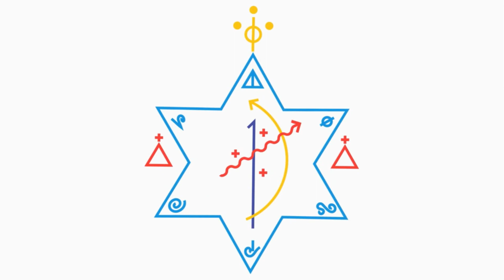O contínuo aprendizado da vida e o Sagrado na visão da umbanda esotérica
Cortes do RLAO 2021-13-ABR

Neste vídeo, o dirigente mediúnico do AUEA esclarece sobre o uso da mandala utilizada no RLAO e fala sobre o Sagrado sobre o ponto de vista da umbanda esotérica, destacando sua representação na natureza. Posteriormente destaca a importância da consagração da água durante o Rito para a manutenção do equilíbrio, estabilidade e harmonia.

0:00 I prédica de abertura
13:35 I consagração das águas
25:17 I prédica de encerramento
30:40 I entrega dos pedidos